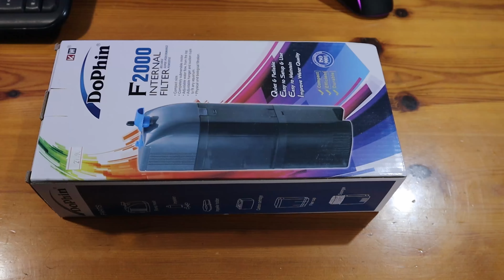*ΝΕΟ ΦΙΛΤΡΟ* ΓΙΑ ΤΗ ΛΙΜΝΗ ΜΟΥ | ΚΑΘΑΡΙΣΕ ; 🐟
Γειά σε όλους 👋

🔸Στο σημερινό βίντεο κάναμε unboxing και σας έδειξα το νέο φίλτρο που μετά από καιρό κατάφερα να αγοράσω για την λίμνη από γλάστρα που έχω φτιάξει για τα χρυσόψαρα !

🔸 Πιστεύετε θα δουλέψει ;

🔸 Γράψτε μου τη γνώμη σας στα σχόλια  !!

Ευχαριστώ πάρα πολύ για την στήριξη!
 Το εκτιμώ βαθύτατα !